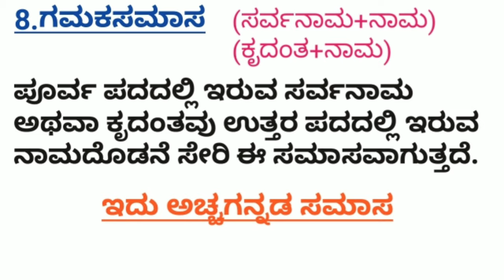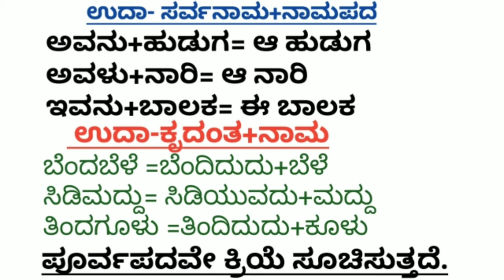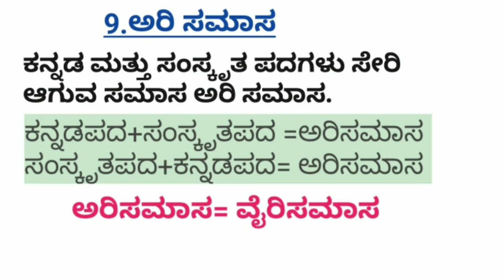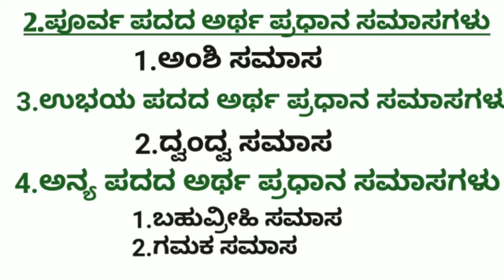ಕನ್ನಡ ವ್ಯಾಕರಣ II ಸಮಾಸಗಳು ಮತ್ತು ವಿಧಗಳು I ಭಾಗ-2 II Kannada Grammar II samasagalu I part -2 II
ಕನ್ನಡ ವ್ಯಾಕರಣ II ಸಮಾಸಗಳುII Kannada Grammar I samasa II☺️

samasa Mattu vidhagalu
SSLC  ,puc ,FDA,SDA for all competitive exam purpose..